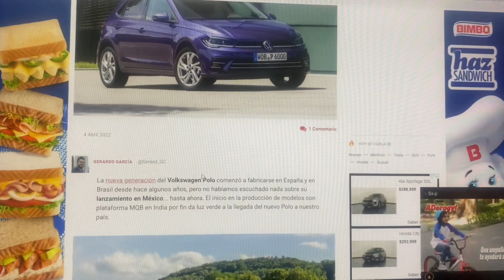Estrena un Volkswagen ANTES que todos! [KioKio]